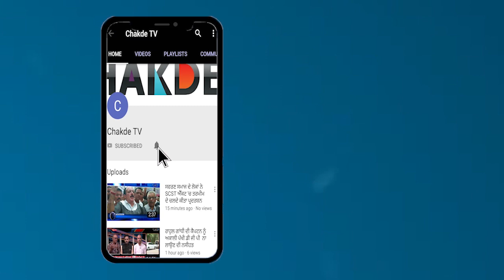Badal, ਸੁਮੇਧ 'ਤੇ Ram Rahim ਨੂੰ Beadbi 'ਤੇ ਗੋਲੀ ਕਾਂਡ 'ਚ ਸਾਜਿਸ਼ ਰਚਣ ਦੇ ਇਲਜ਼ਾਮ 'ਤੇ ਭਖ਼ਿਆ ਮੁੱਦਾ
ਬਰਗਾੜੀ 'ਤੇ ਬਹਿਬਲ ਕਲਾਂ ਕਾਂਡ 'ਚ ਬਣਾਈ ਸਿੱਟ ਨੇ ਪ੍ਰਕਾਸ਼ ਸਿੰਘ ਬਾਦਲ , ਸੁਖਬੀਰ ਸਿੰਘ ਬਾਦਲ ,  ਸੁਮੇਧ ਸੈਨੀ  ਅਤੇ ਰਾਮ ਰਹੀਮ ਨੂੰ ਸ਼੍ਰੀ ਗੁਰੂ ਗਰੰਥ ਸਾਹਿਬ ਦੀ ਬੇਅਦਬੀ ਅਤੇ ਗੋਲੀ ਕਾਂਡ 'ਚ ਸਾਜਿਸ਼ ਰਚਣ ਦੇ ਇਲਜ਼ਾਮ  ਤੋਂ ਬਾਅਦ ਪੰਜਾਬ ਦੀ ਰਾਜਨੀਤੀ ਇੱਕ ਵਾਰ ਫਿਰ ਗਰਮਾ ਗਈ ਹੈ ਜੀ ਹਾਂ ਪੰਜਾਬ ਡੇਮੋਕਰੇਟਿਕ ਆਲਾਇੰਜ  ਦੇ ਸੁਖਪਾਲ ਸਿੰਘ ਖਹਿਰਾ  ਨੇ ਜਲੰਧਰ ਵਿੱਚ ਮੀਡਿਆ ਨਾਲ ਗੱਲ ਕਰਦੇ ਹੋਏ ਬਾਦਲ ਅਤੇ ਕੈਪਟਨ ਅਮਰਿੰਦਰ ਸਿੰਘ ਦੀ ਮਿਲਿਭੁਗਤ  ਦੇ ਇਲਜ਼ਾਮ ਲਗਾਏ ਨੇ.ਇਸ ਮੌਕੇ ਖਹਿਰਾ ਨੇ ਸੁਖਬੀਰ ਬਾਦਲ ਦਾ ਅਤੀਫਾ ਵੀ ਮੰਗਿਆਂ 'ਤੇ ਸਿੱਖਾਂ ਕੋਲੋਂ ਜੰਤਕ ਹੋ ਮੁਆਫੀ ਮੰਗਣ ਲਈ ਵੀ ਕਿਹਾ…ਇਸ ਮੌਕੇ ਸੁਖਪਾਲ ਸਿੰਘ ਖਹਿਰਾ ਨੇ ਬਾਦਲ ਪਰਿਵਾਰ  ਨੂੰ ਖੂਬ ਰਗੜੇ ਲਗਾਏ……….ਇਸ ਮੌਕੇ ਨਾਲ ਹੀ ਖਹਿਰਾ ਨੇ ਬਾਦਲਾਂ ਦੇ ਖਿਲਾਫ ਆਪਰਾਧਿਕ ਮਾਮਲਾ ਦਰਜ ਕਰਣ ਦੀ ਮੰਗ ਕੀਤੀ ਹੈ…